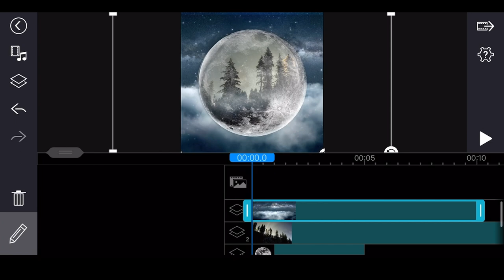How to Use Blending Modes and Mask Tools to Create Stunning Videos | PowerDirector App Tutorial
As you guys love to make videos using Blending Modes and Mask tools, we've put together another tutorial to help you WOW your friends.

The focal point for this video is a beautiful moon hovering above the clouds. Items such as clouds, mist, and smoke work particularly well when applying a mask. If you want to experiment with masks, try to increase the value of the feather further than usual to see some great results.

A moon hangs above the clouds in the dark sky. In this instance, using screen mode in the blending tool will be your best choice. The blending tool works by combining two independent layers. Depending on your choice of blending mode, you can achieve a remarkably natural look.

PowerDirector mobile app for Android and iOS gives you the power to create amazing, engaging videos on-the-go. Import and edit videos, add effects and titles, and export HD video directly to Facebook or YouTube.